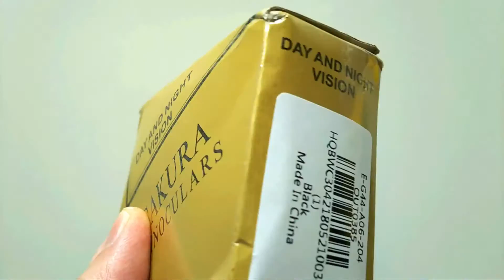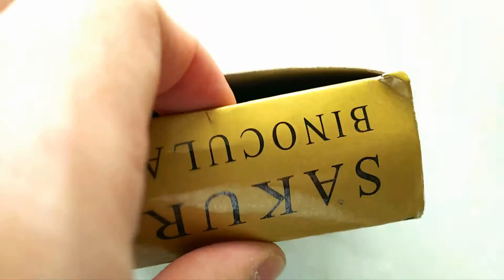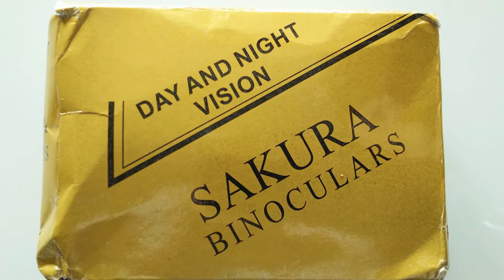30x60 Zoom BAK - 4 Binoculars Telescope for Outdoor Camping - BLACK